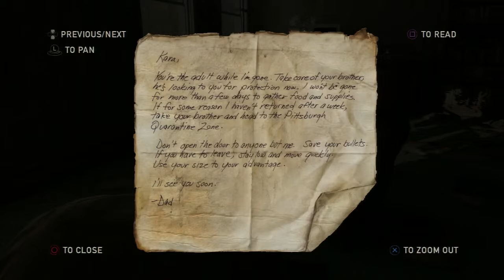The Last of Us #20 Classy Poop - Chinstrap Chaps